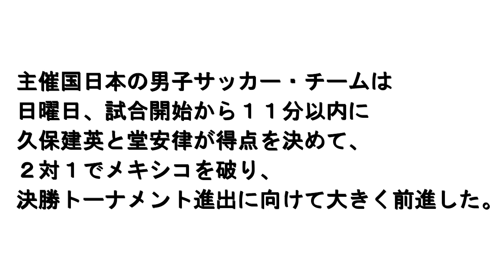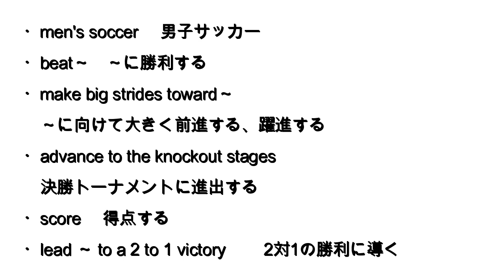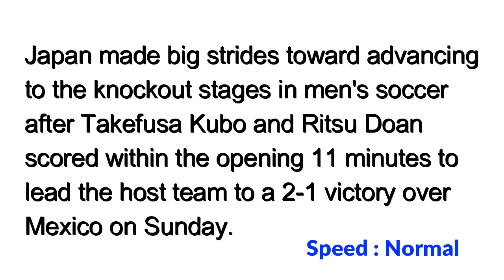【五輪サッカー男子：日本がメキシコに勝利】Men's Olympic Soccer: Japan Beats Mexico 2021年7月27日 毎日１分！英字新聞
動画の内容とはズレますが、昨夜行われた卓球混合ダブルス、金メダル！！これ、テレビで観戦していましたが、しかし、中国の関係者の大声の応援がかなり気にさわりました。
これ、問題になっていたらしいですね。
全員が観戦資格がある関係者だったとのことですが・・・
もっとこのあたりルールを明確化すべきでしたね・・
しかしそんなもやもやを吹き飛ばす、水谷・伊藤のプレーでした！

（裏）台風の影響で雨風がすごかったです・・・あと東北地方で地震が続いてるのが気になります・・